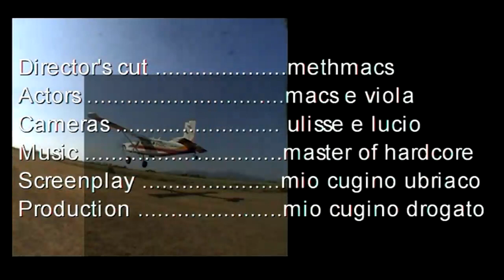skydive Tandem 2 camera sync - methismacs and viola -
skydive two sync vision camera
jump from airplane - short empire videos - it's coffe time Insurance, Loans, Mortgage, Attorney, Credit, Lawyer, Donate, Degree, Hosting, Claim, Christmas, Methismacs